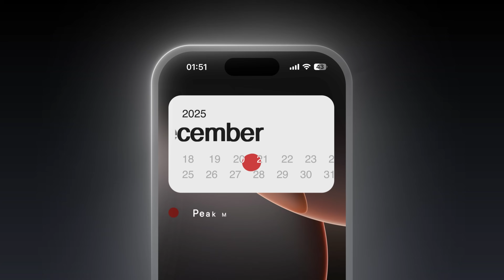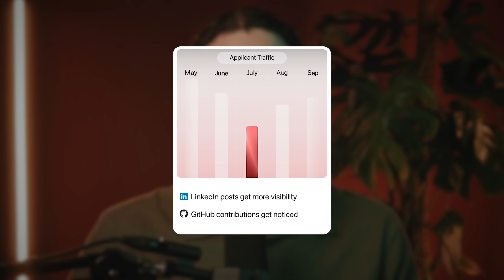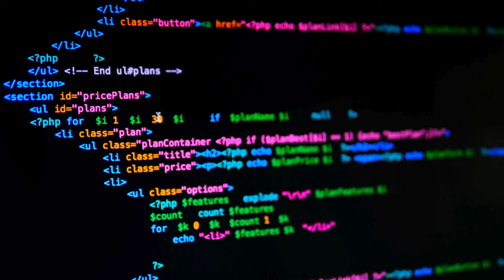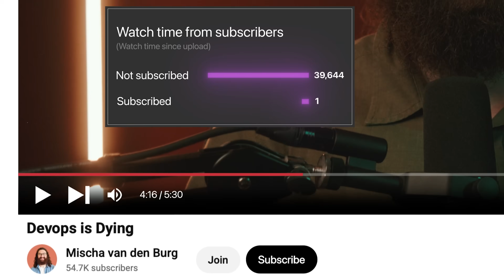The Hidden Calendar That Controls Tech Hiring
The job market isn’t random, it’s rhythmic. But almost no one teaches you when to apply.

🎯 You’ll Discover:
• Why applying in July can backfire and what to do instead
• The real reason your CV might get ignored (hint: bad timing)
• How to align your projects and outreach with hiring waves
• The biggest mistake engineers make during “quiet” months

💡 Member Wins:
“After 100+ applications, I landed a Senior SRE role. The edge came from my KubeCraft home lab.” – Erick, Senior SRE
“My salary 3x’d after joining KubeCraft and applying what I learned.” – Jonathan, DevOps Engineer
“I lacked Docker and Kubernetes experience, but the KubeCraft courses got me the offer in just 1 month.” – Aghiles, DevOps Engineer
"Landed a Junior DevOps Engineer role moving from IT Support thanks to KubeCraft" - Maor Klir, Junior DevOps Engineer

🎁 Free DevOps Career Blueprint: Learn exactly how to get hired in DevOps

Keep building,
Mischa van den Burg – Senior DevOps Engineer, Microsoft MVP, 55K subs, 700+ private students
Founder of KubeCraft, the #1 DevOps Career Accelerator & Community ★★★★★